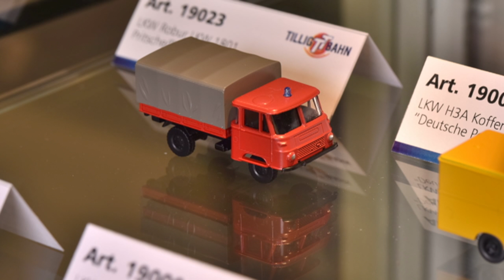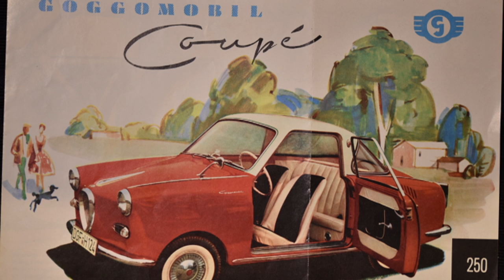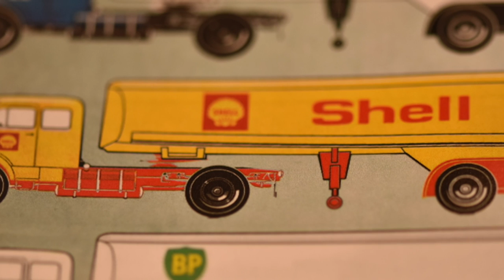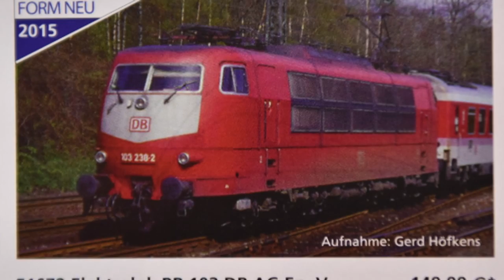TV Sendung "Modell+Bahn" Messe Nürnberg 2015, Teil 1